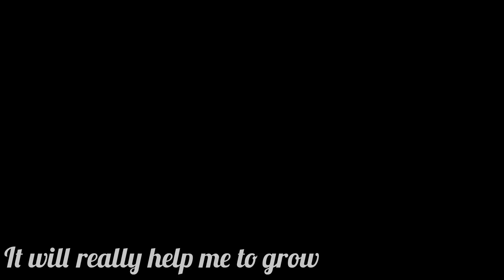How to make Strawberry choco milkshake at home|Strawberry delight| Strawberry milkshake kaise banaye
Today I am sharing the recipe of strawberry delight as this fruit is easily available in this season so, I hope you will enjoy watching this video till the end.